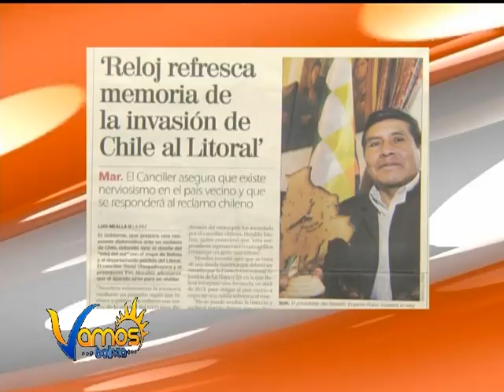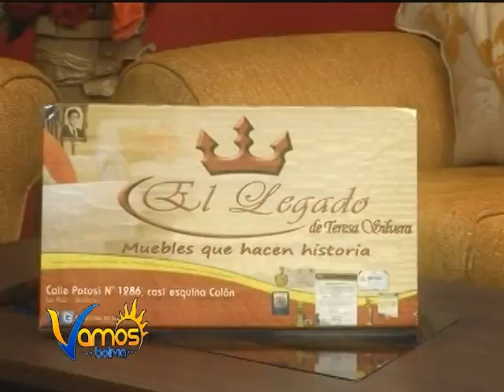REVISTA VAMOS BOLIVIA 30 DE JUNIO BLOQUE 2